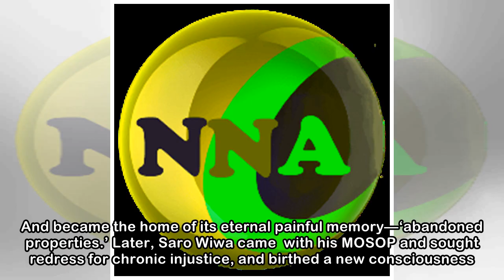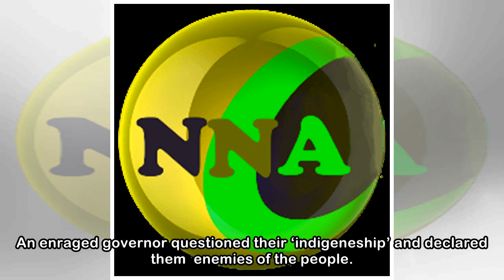Kaduna and Rivers: A tale of two states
Dr Ugoji Egbujo They are home to the two most important towns in Nigeria outside of Lagos: the headquarters of the Northern and Eastern regions.  They are a story of  a broken promise. Port Harcourt c...